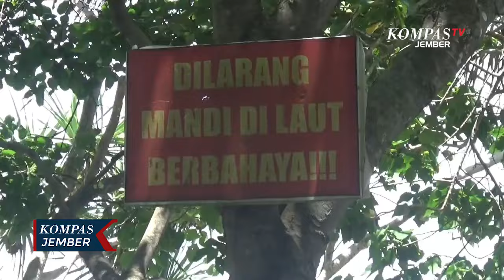Peselancar Asing Tewas Digulung Ombak Pantai Selatan Banyuwangi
BANYUWANGI, KOMPAS.TV - Seorang wisatawan asing asal Australia tewas terseret ombak saat bermain selancar di Pantai Grajagan Kabupaten Banyuwangi Jawa Timur. Korban sempat diselamatkan oleh temannya, namun kembali terseret ombak dan tenggelam.